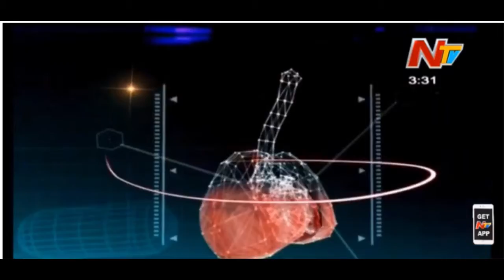Awareness Video About Dental Implants & Specializations II Partha Dental II